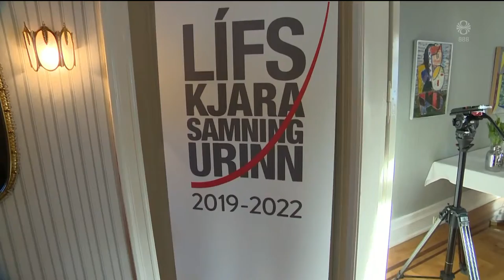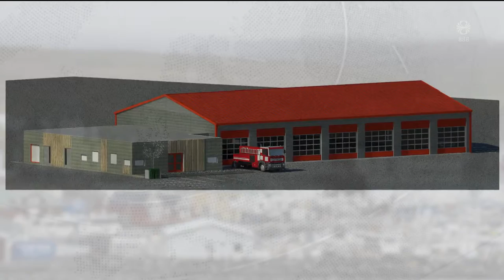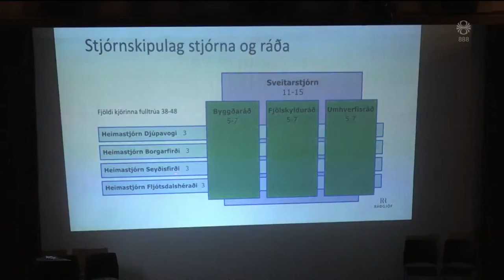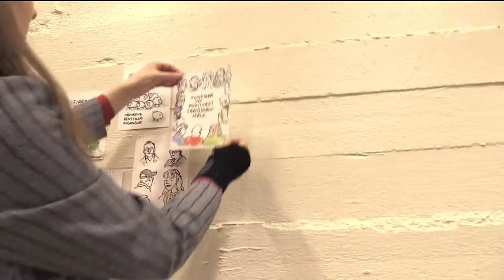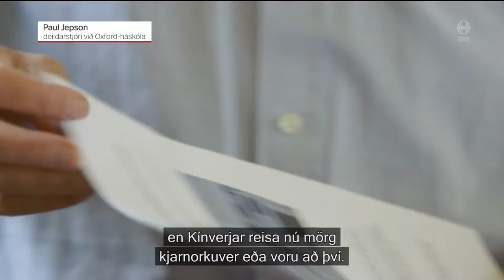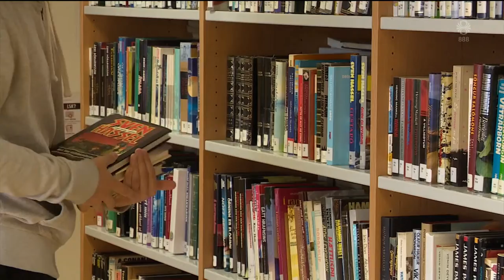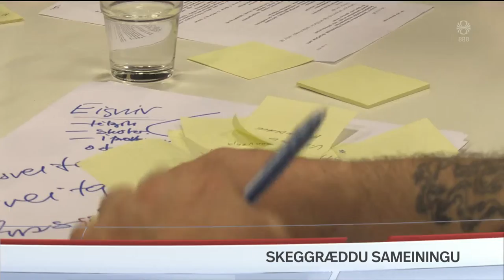Fréttir - 03. apr 2019